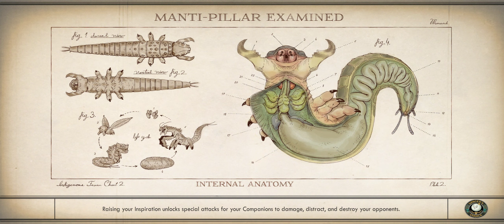The Outer Worlds Gameplay Walkthrough Part 9 [Ultrawide]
The Outer Worlds is an action role-playing game developed by Obsidian Entertainment and published by Private Division.The Outer Worlds is an action role-playing video game featuring a first-person perspective. In the early stages of the game, the player can create their own character and unlock a ship, which acts as the game's central hub space. Though the player cannot control their ship directly, it serves as a fast travel point to access different areas in the game and acts as the player's persistent inventory space.[1] The player can encounter and recruit non-player characters as companions who have their own personal missions and stories. When accompanying the player, the companions act as an aid in combat. Each companion has its own individual skills and special attacks, and it can also develop its own skill specialization. When exploring, the player can bring up to two companions alongside them, while the rest stay on the ship. The player can make numerous dialogue decisions, which can influence the game's branching story. They can also respond to NPCs in various ways, such as acting heroically, maniacally, or moronically.